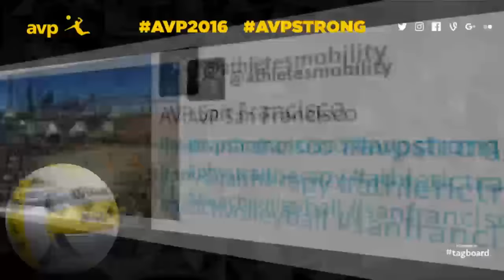AVP San Francisco Open 2016 Men’s Finals: Crabb/Crabb vs Gibb/Patterson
Relive the AVP San Francisco Open 2016 by watching the men's finals. Trevor Crabb & Taylor Crabb take on Jake Gibb & Casey Patterson.